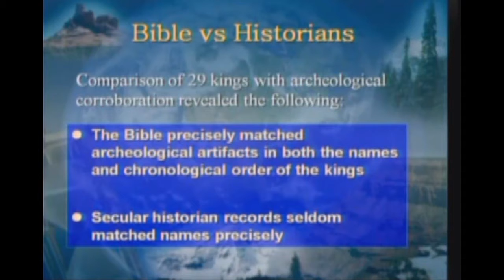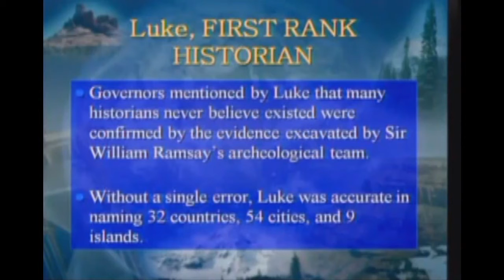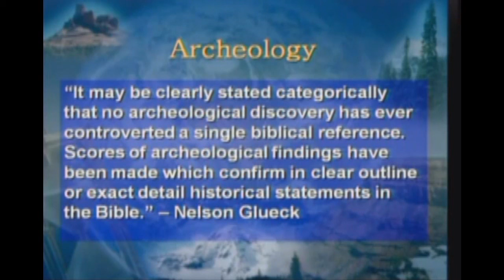Bible vs Historians